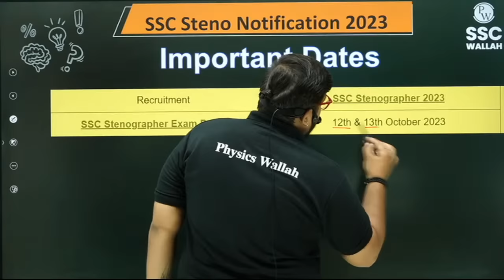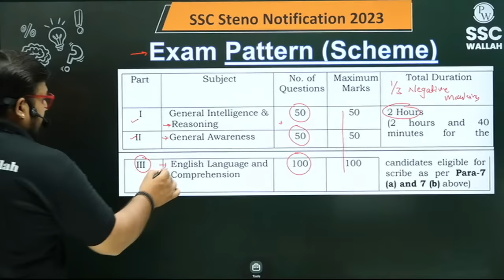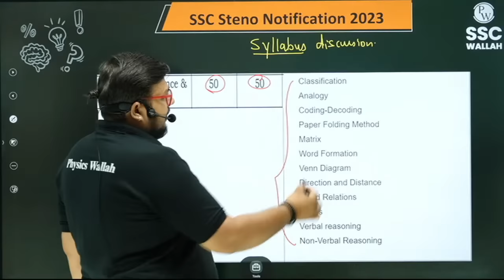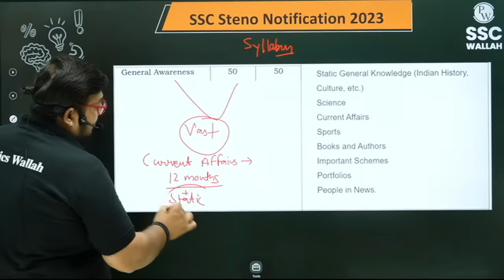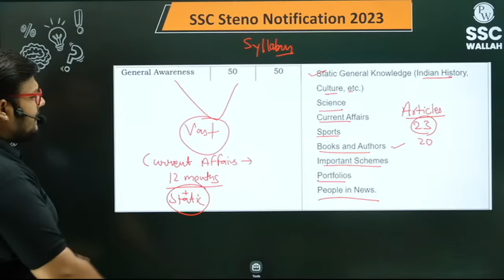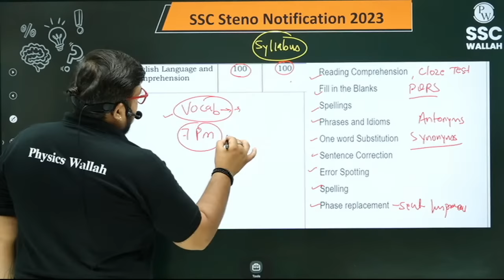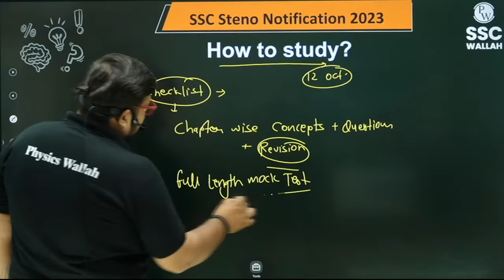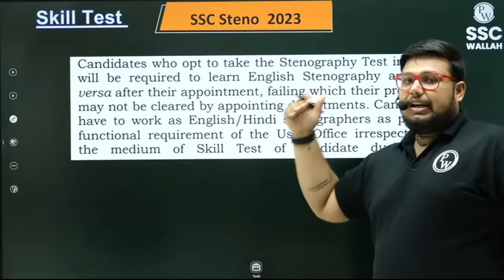SSC Stenographer 2023 | क्या पढ़े ? कैसे पढ़े ? एक बार में Selection हो जाये |Stenographer Exam 2023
📚 Ace your SSC Stenographer 2023 preparation with expert guidance on "क्या पढ़े ? कैसे पढ़े ?" in this comprehensive video. Learn the strategies to secure your "Selection हो जाये" in one go, ensuring you're well-prepared for the Stenographer Exam 2023. Whether you're new to the subject or seeking effective study techniques, this video provides valuable insights to excel. 📖🏆

📌 SSC WALLAH  SOCIAL MEDIA -
📌 PHYSICS WALLAH SOCIAL MEDIA -
7 AM :- Current Affairs for All SSC Exams
8 AM :- Editorial Analysis for All SSC Exams
7 PM :- The Vocab Show | English Special

9 AM :- MATHS | SSC CPO 2023
10 AM :- GK/GS | SSC CPO 2023
11 AM :- REASONING | SSC CPO 2023
12 PM :- English | SSC CPO 2023

2 PM :- MATHS
3 PM :- Reasoning
4 PM - Science
5 PM- English
6 PM - GS